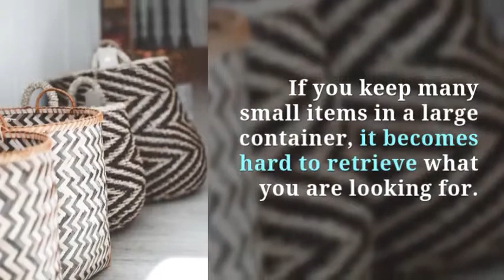A Place for Everything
We share 4 tips on how to keep everything organized and in place inside your home.